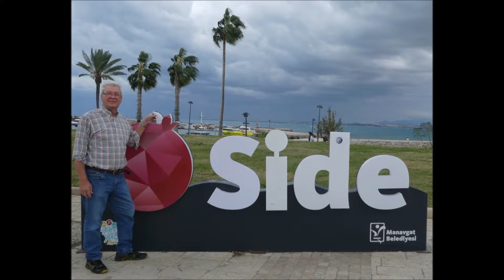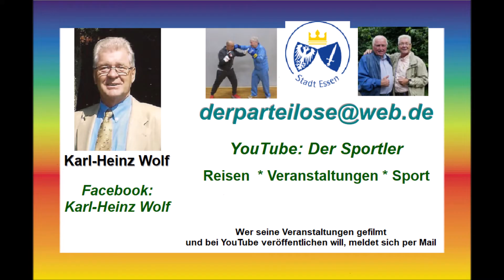Türkei * Side * Evrenseki * Hotel Adalya Ocean Deluxe * Abend Show 14.11.2023 * Film 4